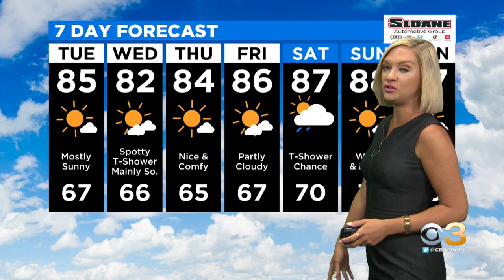Philadelphia Weather: Picture Perfect Tuesday